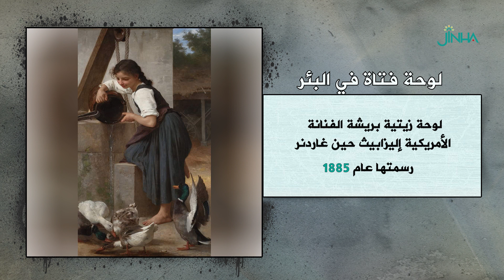لوحة فتاة في البئر